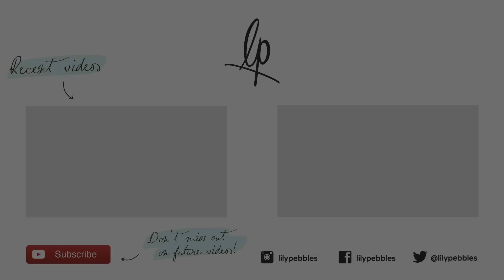Get Ready With Me: Date Night | AD | Lily Pebbles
I hope you enjoy today's Get Ready With Me video including my makeup, hair, nails & outfit! This video contains a paid for advertisement.

I have used * next to the products below that are available at Very Exclusive and as always I only work with brands and products that I genuinely like and feel comfortable recommending.

PRODUCTS USED:
Wildfox Dressing Gown
Charlotte Tilbury Make Up Bag
Burberry Fresh Glow Foundation
H&M Home Brush Holder
Urban Decay Naked Concealer
Make Up For Ever Full Cover Concealer
Bourjois Healthy Balance Powder
Shu Uemura Eyelash Curlers
Rimmel 3D Lash Mascara
Oribe Dry Texturising Spray
Bumble & Bumble Semi Sumo

CAMERA USED:
Canon 600d
Sigma 30mm f/1.4 lens

Lily Pebbles
Gleam Digital
96 Leonard St,
London,
EC2A 4RH